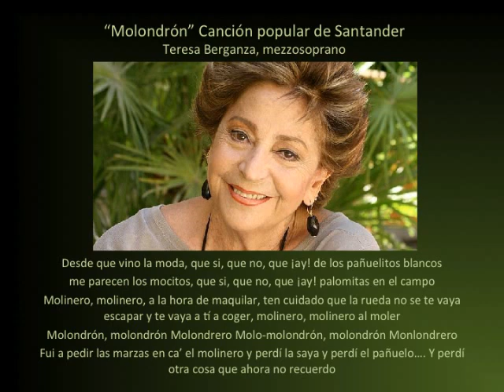Teresa Berganza "Molondrón" canción popular de Santander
Félix Lavilla, piano

Desde que vino la moda, que si, que no, que ¡ay! de los pañuelitos blancos
me parecen los mocitos, que si, que no, que ¡ay! palomitas en el campo
Molinero, molinero, a la hora de maquilar, ten cuidado que la rueda no se te vaya escapar y te vaya a tí a coger, molinero, molinero al moler
Molondrón, molondrón Molondrero Molo-molondrón, molondrón Monlondrero
Fui a pedir las marzas en ca' el molinero y perdí la saya y perdí el pañuelo. Y perdí otra cosa que ahora no recuerdo